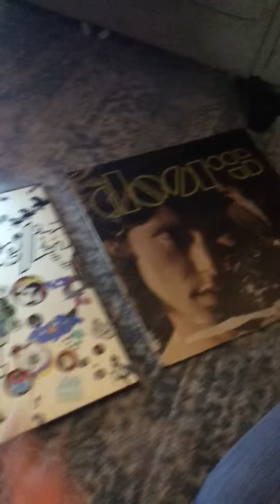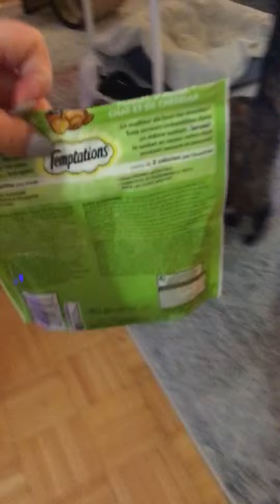Patches Picks the Playlist Episode 4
She’s clearly still not a Robert Plant fan...